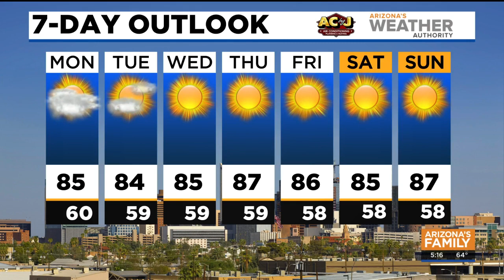FORECAST: Warm afternoons, cool mornings, occasional clouds this week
Cool mornings, warm afternoons, occasional high clouds, localized breezes and dry conditions are expected this week across Arizona as a series of weather disturbances stay well to the north of our state.

In the Valley, temperatures starting off in the upper 50s and low 60s will warm to the mid 80s today through Sunday. The seasonal average high for this time of year in Phoenix is 83 degrees.